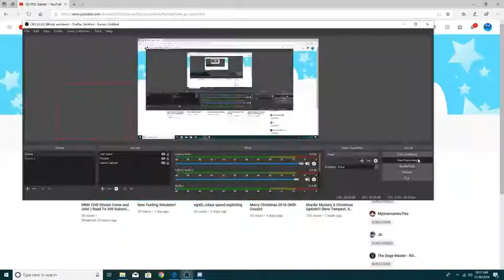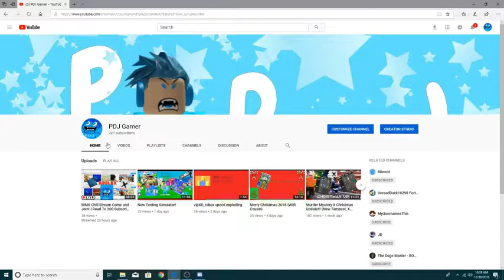We hit 10,000 Video Views!!